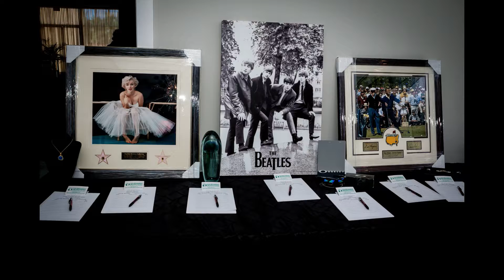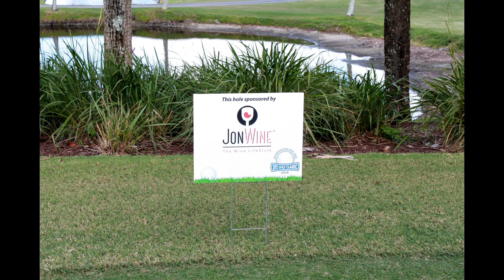2019 Golf Outing Photography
Charity Golf Gouting with NFL Greats!